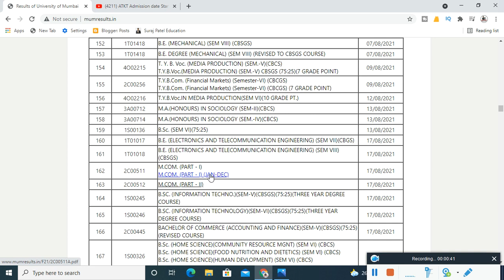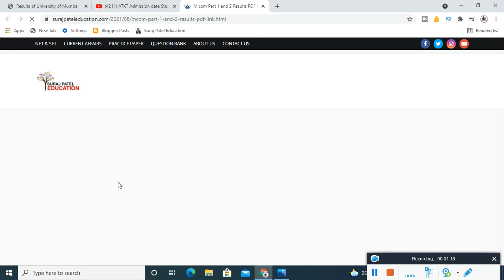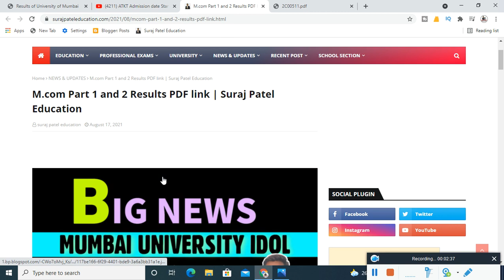M.Com Part 1 Results Out | M.Com Part 2 Results Out | Suraj Patel Education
S.Y.B.COM

T.Y.B.COM
Marketing Research T.Y.B.com MCQ PDF